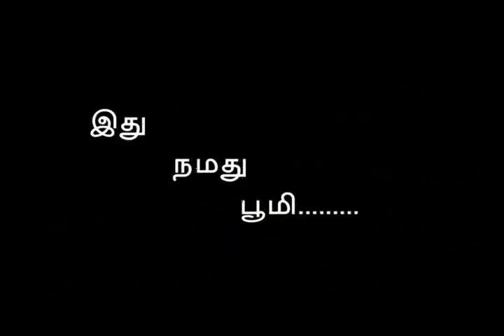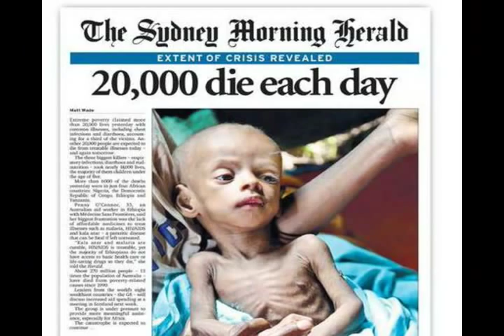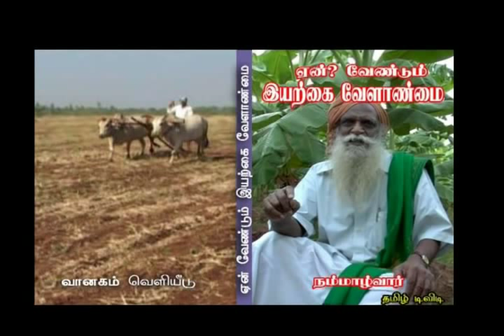Vanagam Nammalvar Ecological Foundation.wmv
" வானகம் " என்ற இந்த தன்னார்வ மாதிரி பண்ணை இயற்கை வேளாண் விஞ்ஞானி நம்மாழ்வாரின் வழிகாட்டுதலின் பேரில் இயற்கை விவசாயத்தின் இணையில்லா மகத்துவத்தை உலகிற்கு உணர்த்துவதற்காக தொடங்கப்பட்டது.
                              சுமார் 55 ஏக்கர் பரப்பளவில் பரந்து விரிந்திருக்கும் இந்த பண்ணை மூன்று வருடங்களுக்கு முன்பு வரை பாறை பூமியாய் தண்ணீர் வளமின்றி வறண்ட பிரதேசமாக இருந்துவந்துள்ளது.ஆனால் இயற்கை வழி விவசாய முறை இந்த பாறை நிலத்தை பல்லுயிர் வாழும் பெரும் கானகமாக மாற்றியுள்ளது.இயற்கை நமக்கு அளிக்கும் எல்லையில்லா வளத்தை சரியான முறையில் சேமித்தால் விளையும் அற்புத மாற்றங்களை நம் கண் முன்னே விளக்கி காட்டுகிறது இந்த வானகம். "இயற்கை அளித்ததை திருப்பி அளிப்போம்"என்ற விதியின் செயலாக்கத்தை இந்த வானகத்தின் பெரும்பகுதியில் காணலாம்.ஆவிற்கும் மாந்தர்க்கும் தொன்றுதொட்டு இருக்கும் பிணைப்பிற்கு தற்கால உதாரணம் இந்த பண்ணை. வாருங்கள் நண்பர்களே,வானகத்தின் வழி இயற்கை விவசாயத்தின் பெரும்பாதையில் பயணிப்போம்.